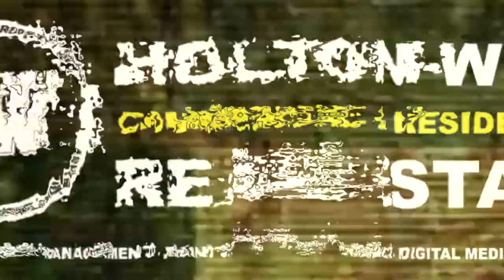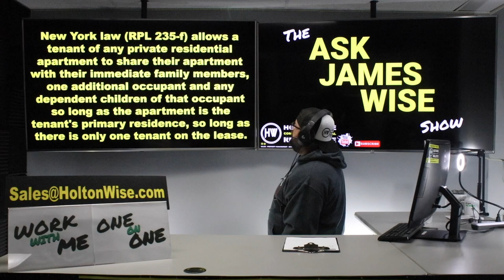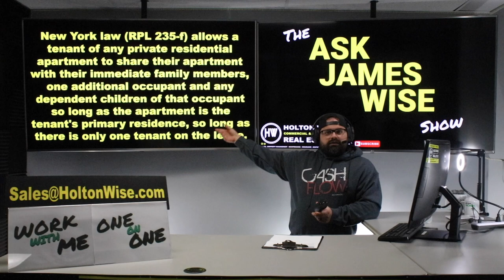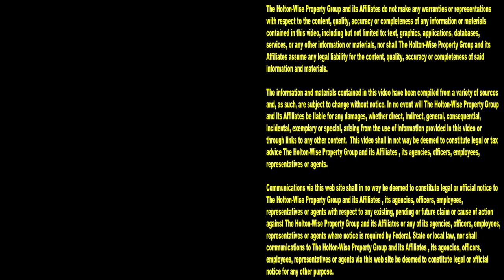Does the New York Roommate Law Discriminate against Single Mothers? | Ask James Wise 86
NYC's woke housing laws are at it again, making things worse for the people whom they are trying to protect. The woke housing law we're talking about in the 86th episode of The Ask James Wise Show is called RPL 235-f. New York Law RPLY 235-f is commonly known as the New York Roommate Law. The New York Roommate Law allows a tenant of any private residential apartment to share their apartment with their immediate family members, one additional occupant and any dependent children of that occupant so long as the apartment is the tenant's primary residence & so long as there is only one tenant on the lease. Unfortunately for single mothers out there, James Wise believes that the liberal politicians got it wrong with this New York landlord tenant law. James Wise believes that like a lot of liberal housing politics, this liberal roommate law is going to discriminate against the very people they were trying to help, New York tenants. The New York renters whom James Wise thinks will get the most amount of discrimination because of this law, is going to be single mothers. James Wise believes that by tying the hands of New York landlords, the liberal housing policies like this one cause landlords to push back. In this case, the landlord push back is likely to result in single moms being denied housing because the landlords are fearful of their single mother tenant moving in a boyfriend or baby daddy whom the landlord was not able to screen. Forcing landlords to accept tenants whom they were not able to perform tenant screening on is not logical. Forcing landlords to accept tenants whom they will be unable to evict is not a smart housing policy. The New York Roommate law is liberal nonsense that will likely make finding affordable housing in New York a lot harder for single mothers.

📺 HELPFUL RESOURCES
Holton-Wise FAQ